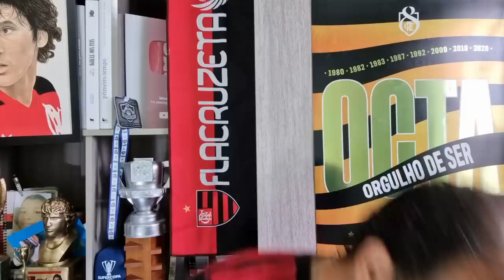47 MILHÕES: JOIA ARGENTINA INDICADA! FLAMENGO JÁ SABE QUANTO PAGAR POR ROSSI! BRIGA POR COUTINHO E+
Todos os dias um vídeo novo com notícias quentíssimas!

FAÇA PARTE DO CLUBE DE MEMBROS E CONCORRA A UM MANTO OFICIAL DO MENGÃO! ACESSE

confira também meus podcasts: abre.bio/maurosantanna

Para parcerias e informações, manda um zap: 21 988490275

47 MILHÕES: JOIA ARGENTINA INDICADA! FLAMENGO JÁ SABE QUANTO PAGAR POR ROSSI! BRIGA POR COUTINHO E+